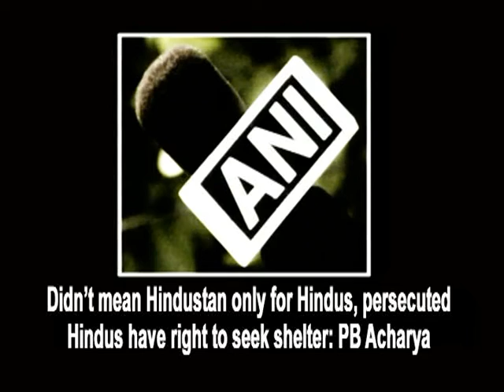Didn’t mean Hindustan only for Hindus, persecuted Hindus have right to seek shelter: PB Acharya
Guwahati, Nov 22 (ANI): Assam Governor PB Acharya on Sunday issued a clarification on his controversial remark over India being a nation for Hindus alone. Acharya said that his statement did not mean negatively adding that any Indian living elsewhere belonging to any religion, if being persecuted, can come to India and seek shelter. Acharya had sparked controversy by stating that Hindustan is for Hindus and that Hindus from different countries can stay here.